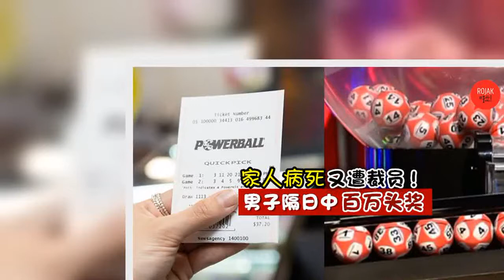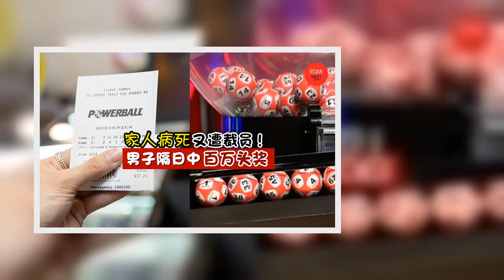一波三折不放弃, 总有转机! 男子经历过一连串"衰"事, 隔日中百万头奖!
上帝或许关了一扇门，但是还有一
扇窗为你打开！  英国一名男子Da
vid Adams近来因为新冠肺炎
疫情惨被公司裁员，真的衰到了谷底，
不过没想到竟然突然就风水轮流转，幸
运赢得英镑100万元（约549.4
万令吉）头奖直接回到了巅峰！
 据悉，David的兄弟近日来因为
冠状病毒丧失性命，没过多久对方的妻
子也因为心脏病离开了人世。后来，他
的公司也因为这场疫情撑不下去，最终
惨被公司裁员，一波未平一波又起。更
加令他感到崩溃的是，苍天也没有饶过
她的妻子Shelley，最终也被诊
断出罹患多发性硬化症，不得工作，只
能在家休养。   他领奖的时候说，
“许多人可能认为被裁员已经是最坏的
消息，但其实这只是我们所经历过的一
系列困难中的最后一根稻草”，“这确
实是一个艰难的时期，但无论发生什么
事，一家人都团结在一起并努力保持微
笑”。    妻子Shelley则
表示，丈夫平时有固定买乐透的习惯，
并且每次都是使用惯用数字，第一时间
被通知中头奖时还以为对方在开玩笑，
直到自己亲眼看到数字才确认是真的。
  现在David则称目前还没有计
画未来要怎么用钱，有可能会把开很多
年的老爷车换掉，等到疫情状况允许时
也很想出国旅行。